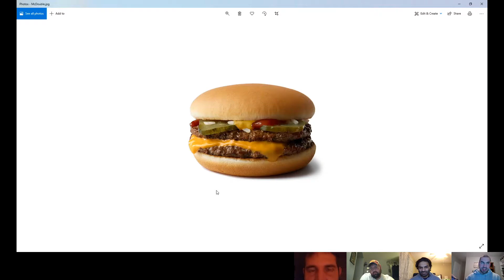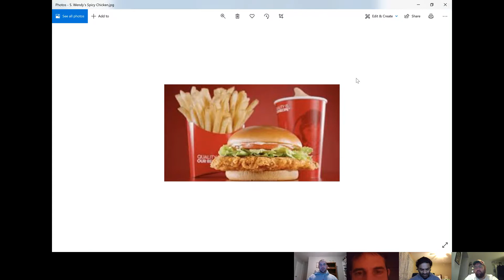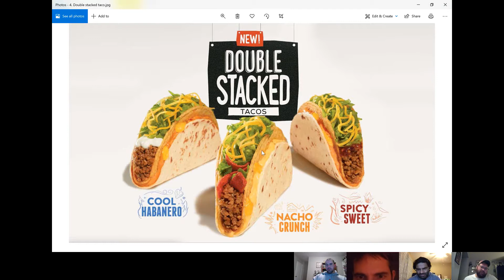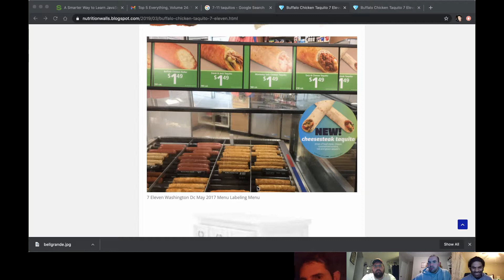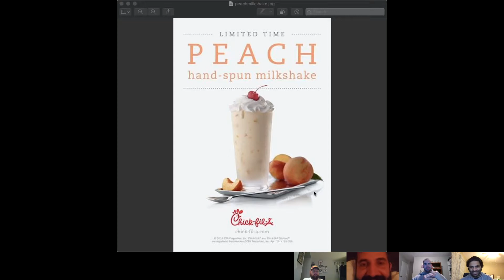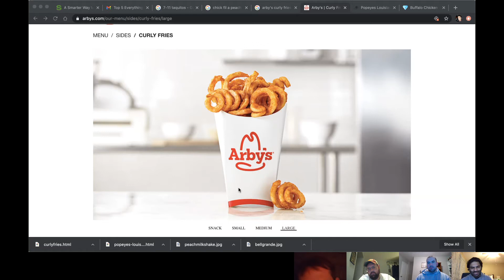Top 5 Everything: Volume 24-Top 5 Fast Food Items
The boys are back from a break with a banger...

Special Guest: Multi-National Weather Superstar Phil "The Florida Flamethrower" Schols